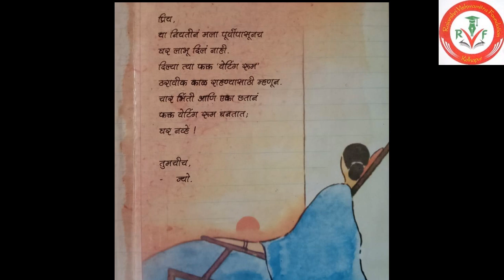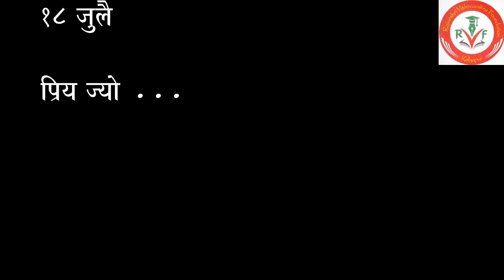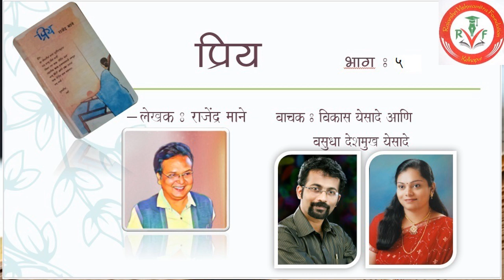'प्रिय'_भाग : 6_ अभिवाचन (Priy)_Marathi Novel 06_Rajendra Mane_Vikas Yesade_Vasudha Deshmukh Yesade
'प्रिय' ही राजेंद्र माने लिखित पत्ररूप कादंबरी.
पतिपत्नीतील नातेसंबंधांचा मागोवा या पुस्तकात घेतला आहे.
पुस्तकातील  पत्रं सर्वदूर पोहोचावीत या सद्भावनेने
विकास येसादे आणि वसुधा देशमुख येसादे या पतीपत्नींनी प्रेमपूर्वक ही पत्रं वाचली.
श्रोत्यांना नक्की आवडतील ही खात्री आहे.